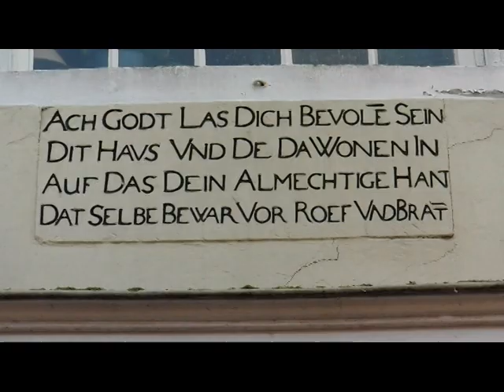Coevorden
Coevorden, stad in Drenthe